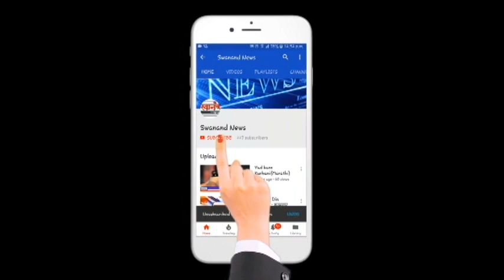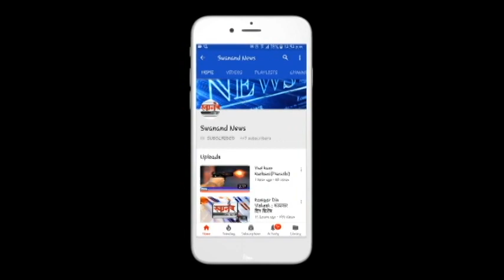आज आढळले 27 नवे कोरोना रुग्ण ! रुग्णांची संख्या 501 ! बदलापूर